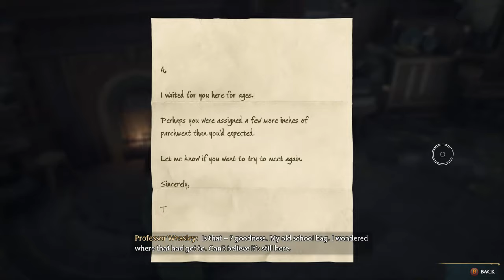Let's Play HOGWARTS LEGACY #6 | Destroying Spiders, Jackdaw, Unlocking Talent Tree & Riding Broom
Let's Play HOGWARTS LEGACY Gameplay Walkthrough Playthrough Full Game Playlist English Commentary